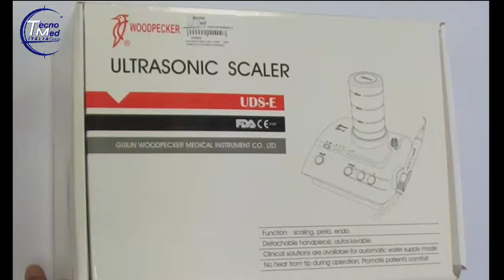Apri la confezione dell'ablatore dentale Tecnomed Italia SCR602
Ablatori piezoelettrici odontoiatrici, ecco cosa trovi nel modello SCR602 di Tecnomed Italia